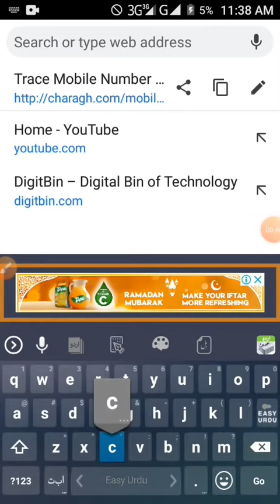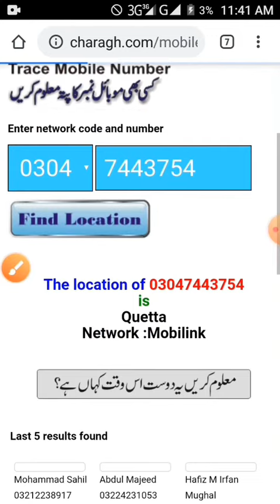kisi bhe mobile number ka data nikalo | Extract data of any mobile number absolutely free